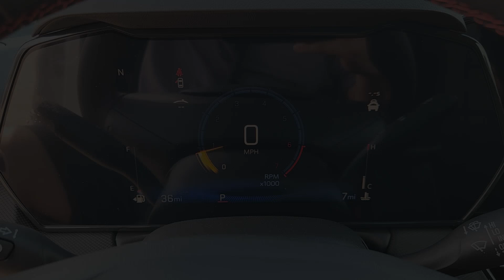2025 Chevrolet TrailBlazer RS TX Houston, Katy, Brookshire, Rosenberg, Sugarland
New 2025 Chevrolet TrailBlazer RS available at Classic Elite Chevrolet located in 8100 S Texas 6, Houston, TX, 77083. Servicing the Houston, Katy, Brookshire, Rosenberg, Sugarland area.
Please mention the stock WSB097209 when you contact the dealership for this vehicle.

Get a feel for the  2025  Chevrolet TrailBlazer. Take a closer look at this versatile Chevrolet Trailblazer, the small SUV that's big on convenience, comfort, and modern style. Its striking good looks and can-do design inspire you at every turn. Elevate your daily drive in this boldly styled Trailblazer. Come in for a fun and easy test drive. Our team will make it the best part of your day.